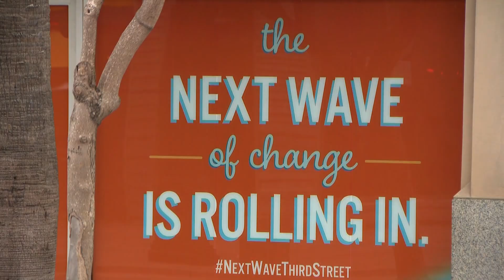KCAL SEPTEMBER POB 60